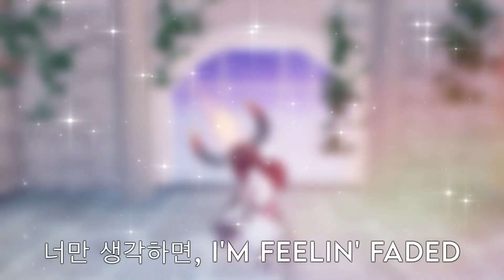Bailey 'you can’t sit with us' OFFICIAL MV || Roblox Kpop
This is our new soloist Bailey who just debuted!!

Original Artist:
Sunmi

Song: you can’t sit with us